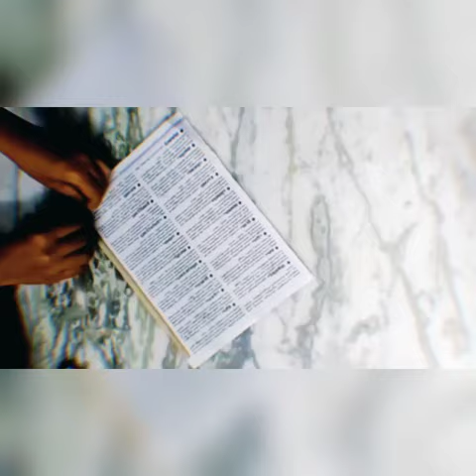St.Stephens College, Pathanapuram/NSS unit 32 A &B/craft work by Lekshmi Raj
craft work presented by presented by,

 Lekshmi Raj(Nss volunteer,1st year physics)